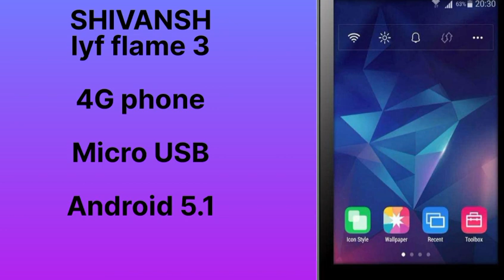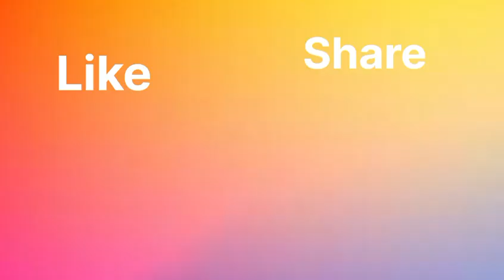Smartphones under ₹2000 | Cheapest smartphones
Smartphones under ₹2000 | Cheapest smartphones smarphonesunder2000 smarthoneslowestpriceSmartphones under 2000₹ | Phone under 2000₹